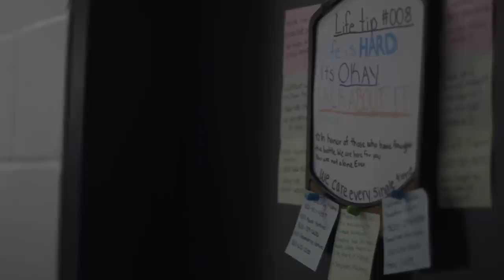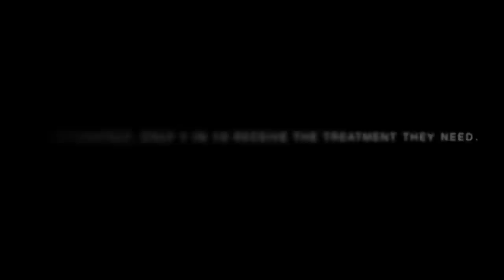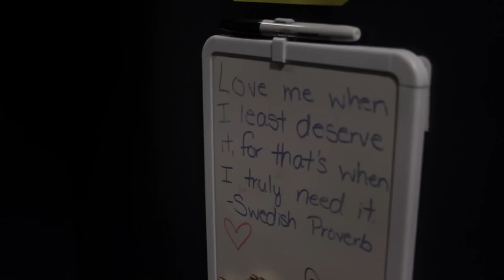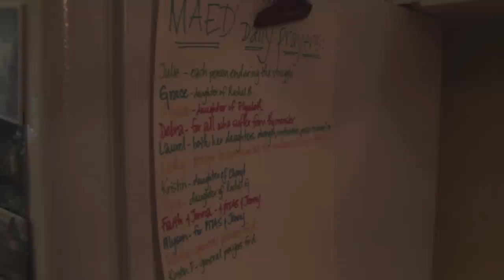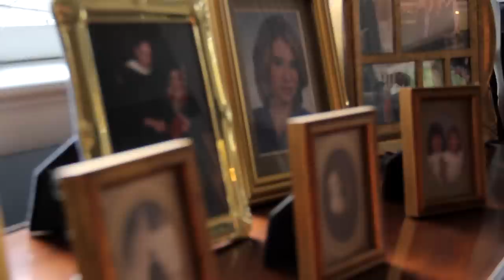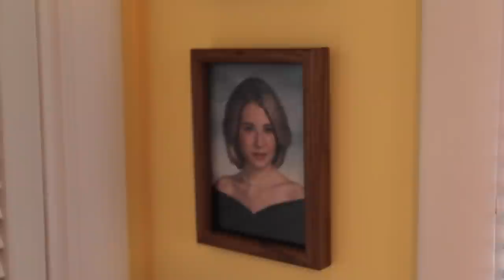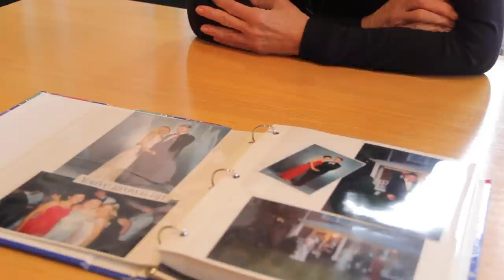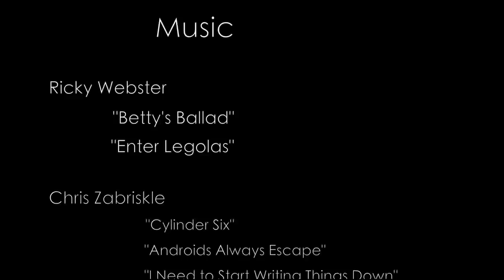A Claim To Life - a short documentary